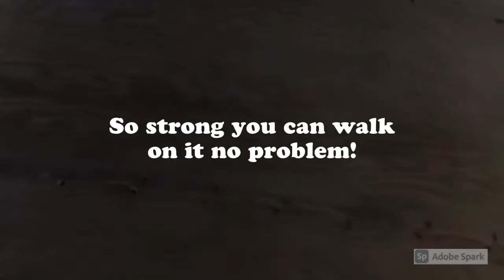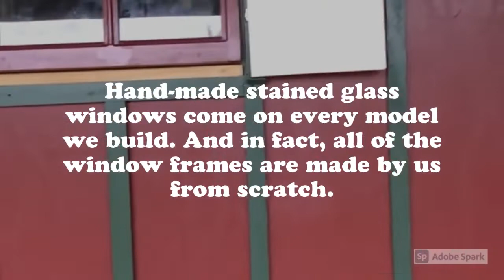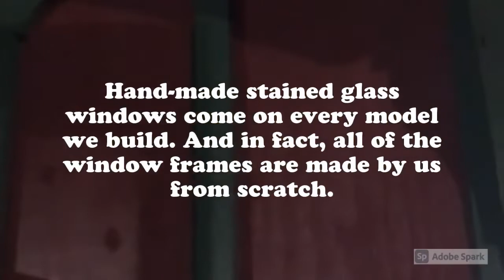Gypsy Wagon for Santa Clause!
In this video you'll see some of the process of putting together a 6x10 "Sabbatical" for a Santa Clause impersonator! We felt like little elves building and delivering this one, it was a lot of fun!

And you can find out more about our different models, kits, and shop manual